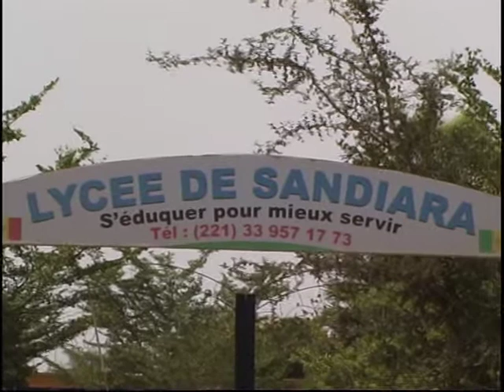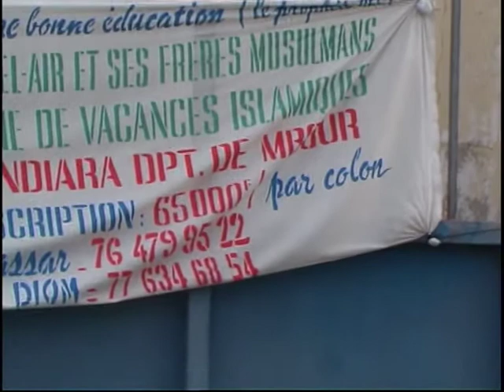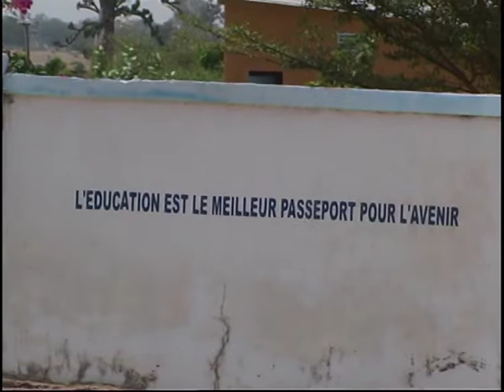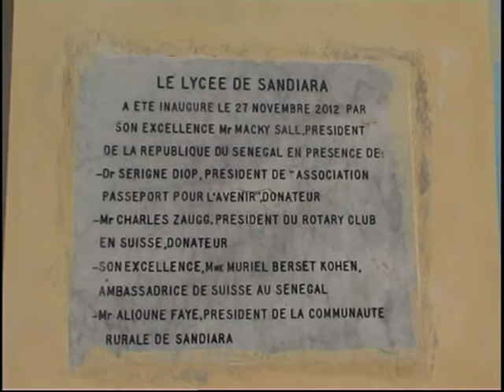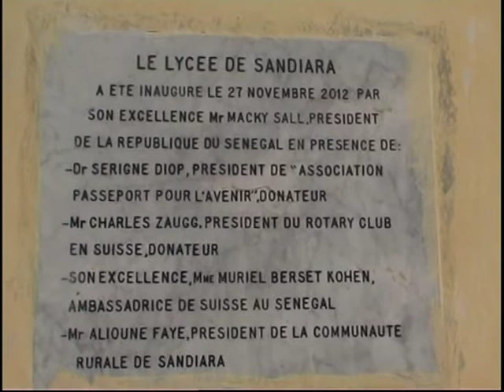Colonie de vacance Islamique de imam Diankhe 2014 (3°partie).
Sandiara